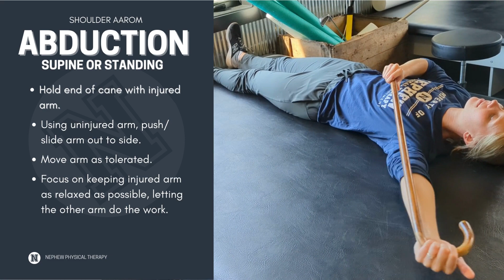Shoulder AAROM Cane - Abduction (Supine or Standing)